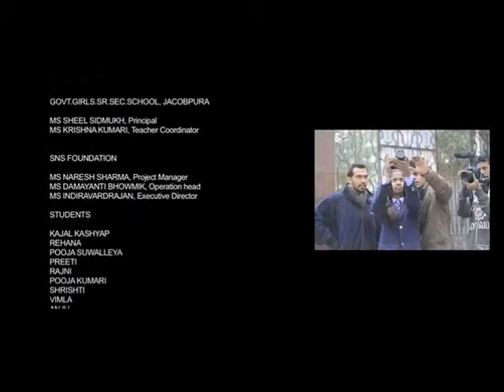Mono Driving - Xion Convent International School, Gurgaon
This is a short movie made by school kids on the issue of ROAD SAFETY... under the banner of PVR NEST (A registered NGO of PVR CINEMAS), during the STEER TO SAFETY CAMPAIGN 13-14